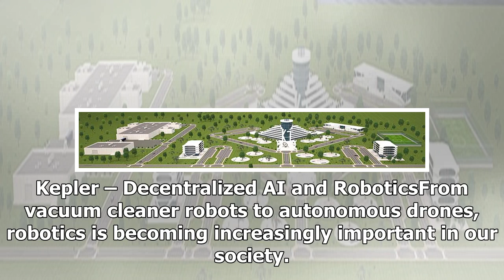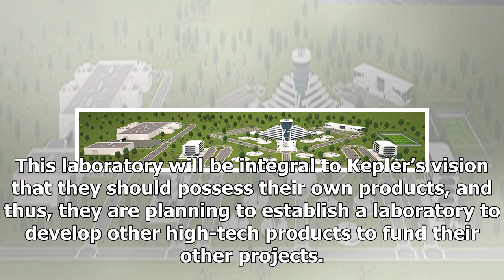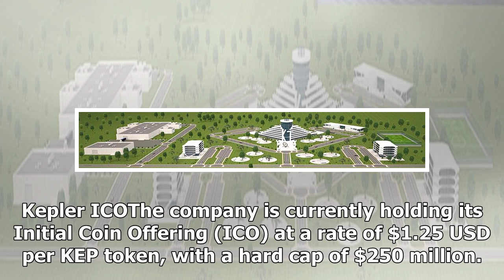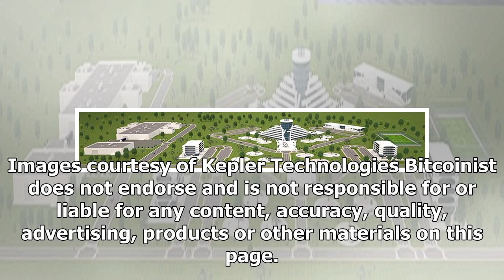Kepler Technologies - Paving the Way for Artificial Intelligence and Robotics Innovation on the Blo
Kepler Technologies - Paving the Way for Artificial Intelligence and Robotics Innovation on the Blockchain
Brian Yim · February 20, 2018 · 5:30 pm Robotics, Artificial Intelligence, and cryptocurrencies are some of the most exciting technologies of our lifetime. Could Kepler produce something even more inc...